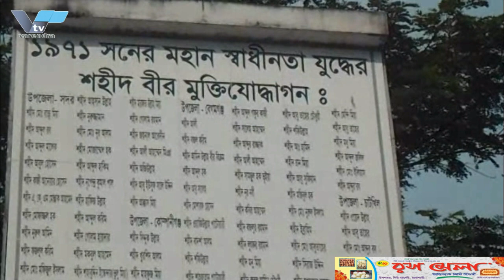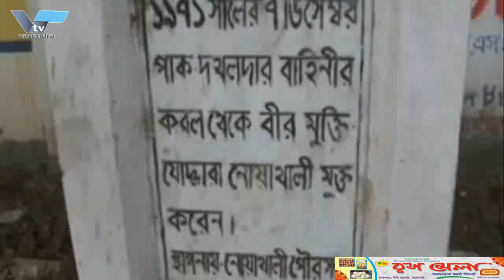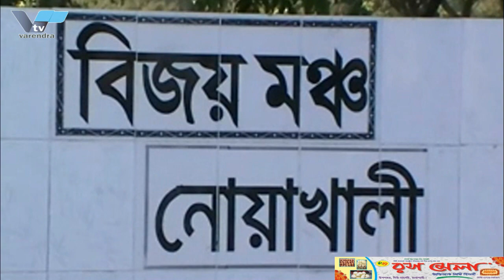রাজশাহী বিশ্ববিদ্যালয়ে শুরু হয়েছে তিন দিনব্যাপী শিল্পকর্ম প্রদর্শনী